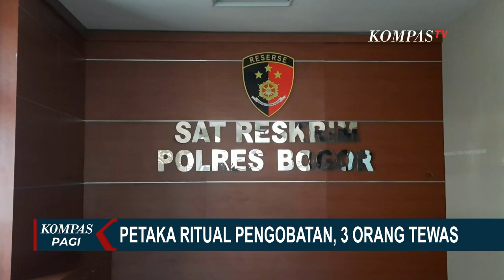Polisi Tetapkan Guru Spiritual jadi Tersangka Akibat Polisi Tetapkan Guru Spiritual di Danau Kuari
BOGOR, KOMPAS.TV - Pasca-meninggalnya tiga warga Rumpin akibat tenggelam di Danau Kuari, Cigudeg, Bogor, Jawa Barat, polisi menetapkan, AN yang merupakan guru spiritual korban sebagai tersangka.

Hasil pengembangan polisi, AN yang merupakan guru spiritual korban, ditetapkan sebagai tersangka karena mengajak korban yang mengalami gangguan kejiwaan ke tepian Danau Kuari untuk melakukan ritual pengobatan.

Korban kemudian terpeleset dan tenggelam. Dua orang yang menolongnya turut tenggelam dalam kejadian itu hingga ketiganya ditemukan tewas.

AN dijerat dengan pasal terkait dugaan kelalaian hingga menyebabkan kematian.

Ritual pengobatan berakhir petaka.

Niat untuk sembuh dari penyakit 3 orang warga justru tewas tenggelam di Danau Kuari, Cigudeg, Bogor, Jawa Barat.

Ketiga korban yang merupakan warga Rumpin, tenggelam saat menjalani ritual pengobatan pada Kamis malam 13 Juli lalu.

Jenazah ketiganya ditemukan Tim SAR gabungan dari Basarnas, BPBD, dan Tim Rescue Damkar Kabupaten Bogor, usai melakukan pencarian selama 7 jam.

Ketiga jenazah, ditemukan petugas dalam jarak berdekatan di kedalaman lima meter danau.